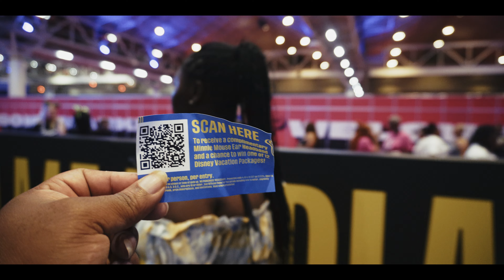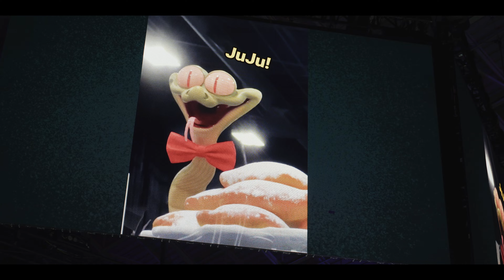Disney comes to Essence Fest 2024! Disney Experience CELEBRATING PRINCESS TIANA’S BAYOU ADVENTURE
Essence Fest 2024:WE MET OUR New Orleans DISNEY PRINCESS-PRINCESS TIANA. We also had MICKEY and MINNIE visiting too in Nola and it was TRULY an AMAZING, ONCE IN A LIFETIME Experience🔥🔥💜💚💛

Hello Everyone,
We are here with a Brand New Misadventure. In today's Misadventure, we are the Essence Festival of Culture 2024 in New Orleans, La.

This festival is one that is focused on the African-American woman but is one that everyone of all walks of life can enjoy.  This Festival Takes Place over Fourth of July Weekend. This festival is one that has 2 major events, the first one is the Nighttime concert series, featuring some of the biggest names in music from yesteryear and of today! The Other Part of this Festival is the Free, Music, Food, Wellness, and Entertainment section of the festival that emanates the New Orleans Convention Center.

In today's video, we focus on the Convention Center, free experience. This was so much fun for us. We met with great vendors, selling awesome products. We Brought home swag from Coke, McDonalds, and other Brands.

On top of all of that, our star of the show was Going to the Disney Booth, Seeing all of the photo ops and the games that were being played at their booth. ON TOP OF EVERYTHING ELSE, WE WERE ABLE TO MEET MICKEY and MINNIE  along with DISNEY’S PRINCESS TIANA!

Also we were able to enjoy the Tiana's Bayou Adventure panel which included a second line and The beautiful Anika Noni Rose “ The voice of Tiana” from the movie The Princess and the Frog.

Also Jennifer Lewis who plays Mama Odie in The Princess and the Frog was there too.

Also Charita Carter was there, The First African-American Woman Executive Producer Of Walt Disney Imagineering.

CARMEN SMITH was also attending who is the
Senior Vice President and Executive Creative Development Product/Content & Inclusive Strategies for Disney Parks, Experiences and Products.

Over all, this was a WONDERFULY AMAZING experience and we cannot wait to it again!

Also, don't forget to check out all our other previous years Essence Disney videos on our channel as well as this years 2024 videos including the Disney House Forever in Bloom Pop Up Event! & In the Arena: Serena Williams Panel and when we were at Magic Kingdom for OPENING DAY of Tiana's Bayou Adventure and many more of our Disney videos when we travel . We truly love our NOLA and Disney.

Essence Fest 2024! Disney House Forever in Bloom Pop Up Event! & In the Arena: Serena Williams Panel

So we hope you like watching this video, and if you do.